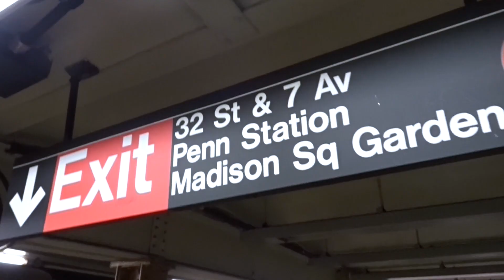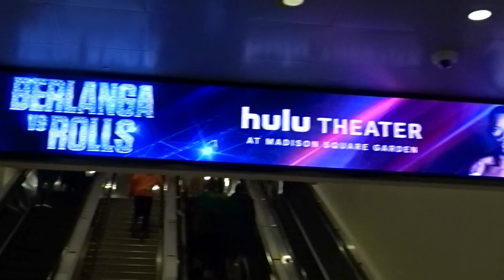Berlanga Vs. Rolls flight Vlog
Enjoy our vlog attending our first live professional boxing fight together. Also this was the first time Victoria attended MSG.  In this video, you guys will find a recap of the fights of Edgar Belanga vs. Steven Rolls, Xander Zayas Vs. Quincy LaVallais, John Bauza Vs. Tony Luis, and Henry Lebron vs. Tracey Mcgruder. Video is made from a Fan view.  We attended this event with two of our friends Angel and Erick.